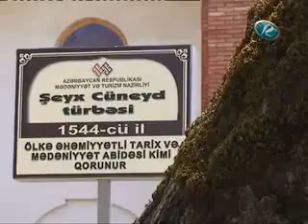Vəli Şah İsmayıl Xətayinin babalarından, Şah Cüneydinr a məqbərəsi